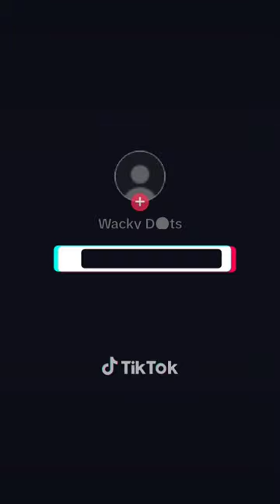vibrant fun coffee time clock pillow comfy wackydots wackybrand shorts fyp fypシ